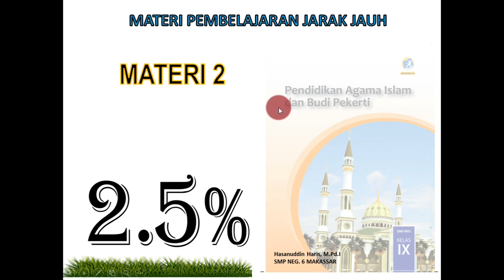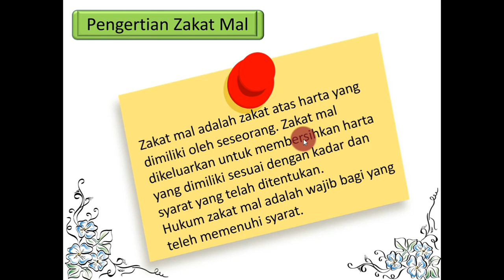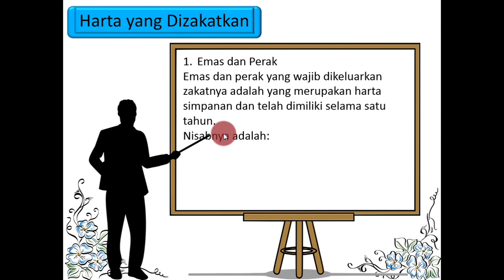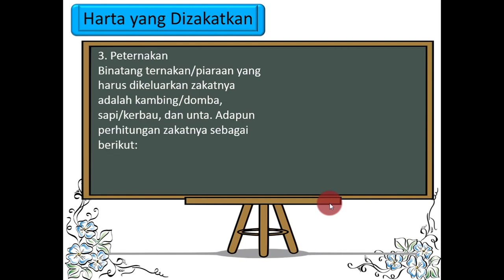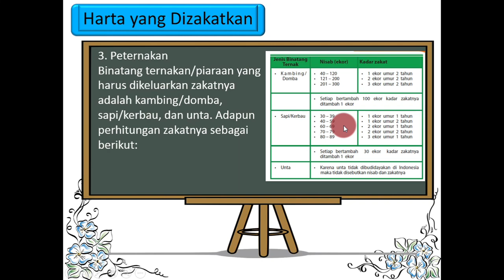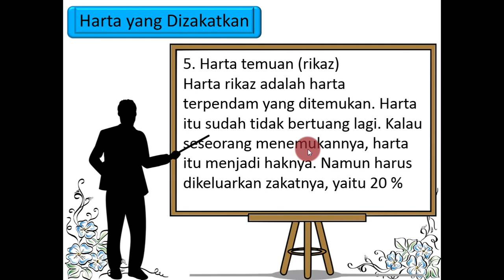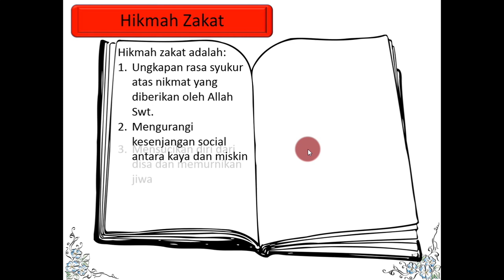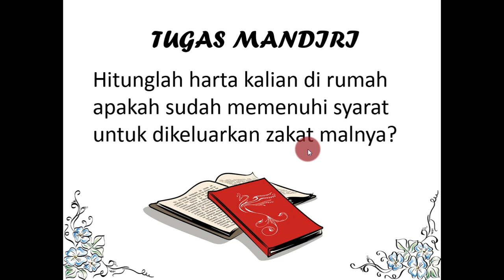Zakat Mal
Video ini untuk kelas 9 lanjutan dari materi sebelumnya yaitu zakat fitrah pada KD. Memahami ketentuan zakat. Semoga video ini bisa membantu dan bermanfaat bagi guru PAI dan peserta didik.